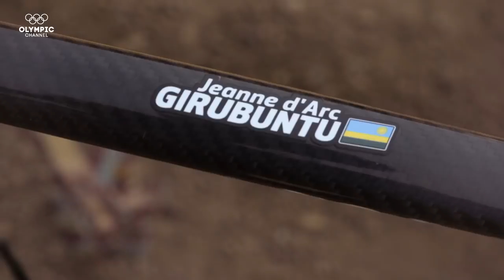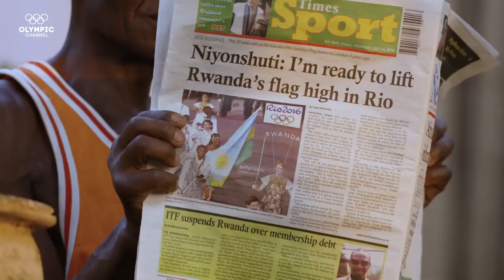The Taxi Bike Riders of Thousand Hills | Africa's Cycling Revolution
The incredible tale of top Rwandan female cyclist Jeanne D'arc Girubuntu, and how she became a role model for young cyclists in her country.

Discover the stories of people breaking barriers for "Africa's Cycling Revolution"